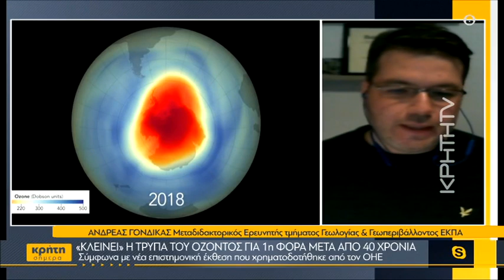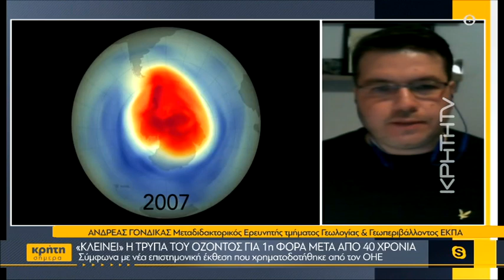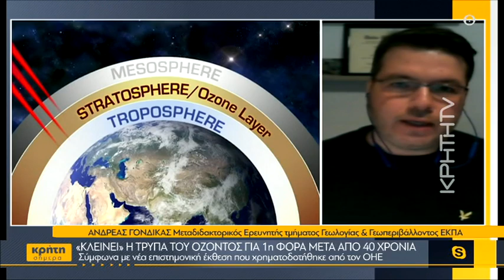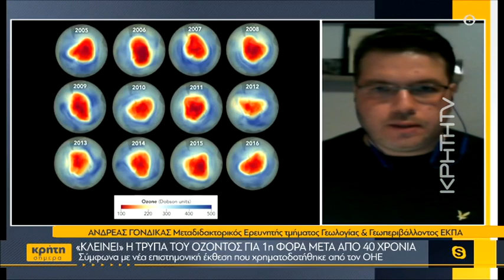«Κλείνει» η τρύπα του όζοντος για πρώτη φορά μετά από 40 χρόνια